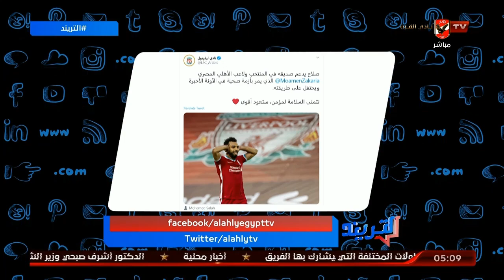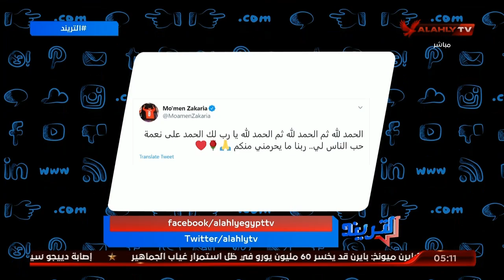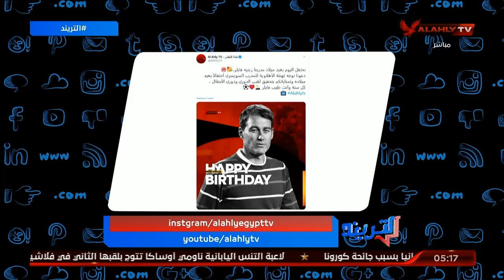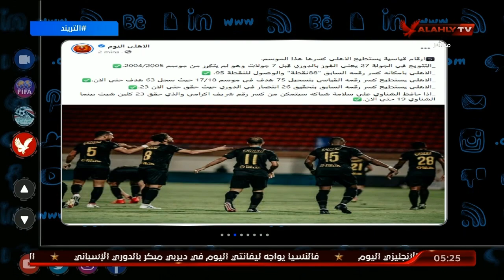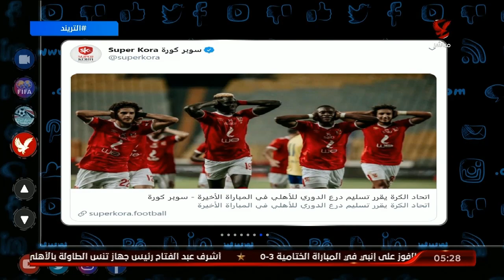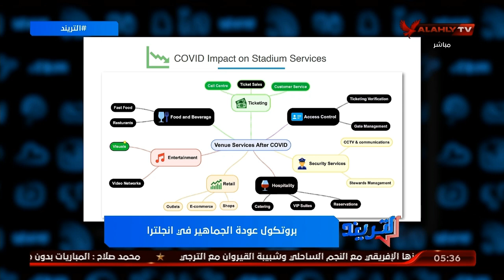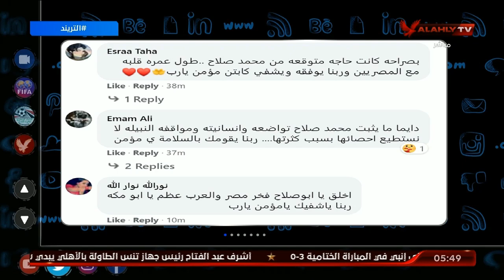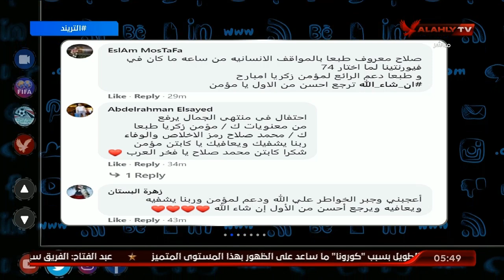الحلقة الكاملة | التريند مع أمير هشام | 13-9-2020